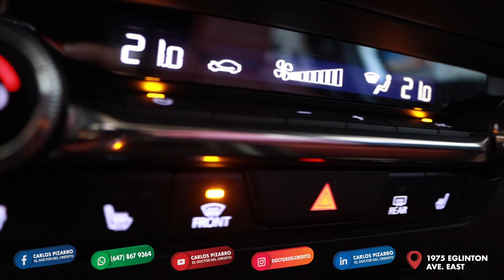🇨🇦🇨🇦CANADA TORONTO 2022 MAZDA 3 APLICA AHORA CON CARLOS PIZARRO EL DOCTOR DEL CREDITO🇨🇦🇨🇦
Junto con mi novia lo vimos en Facebook y solo vine con el proposito de ver como era el proceso, pero Carlos Pizarro el doctor del credito me explico todo, me consiguio la aprobacion y ahora me voy muy feliz con mi nuevo Mazda 3 2022. 🇲🇽📍🇨🇦